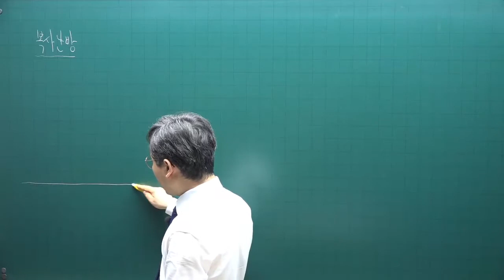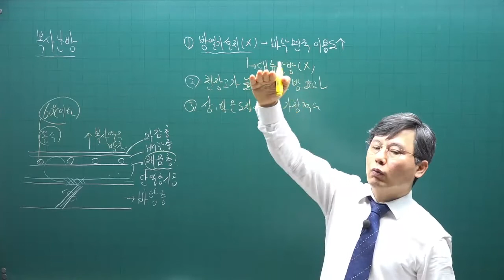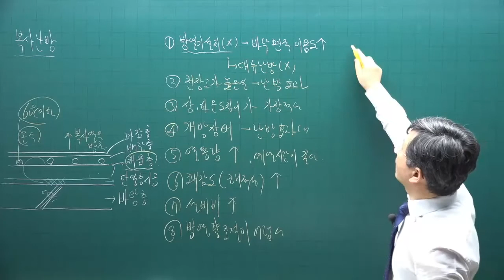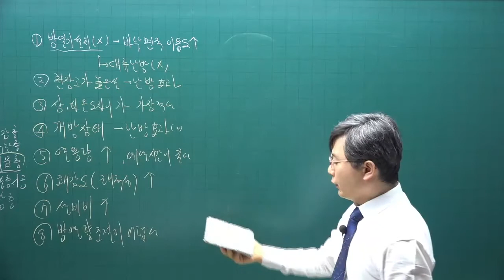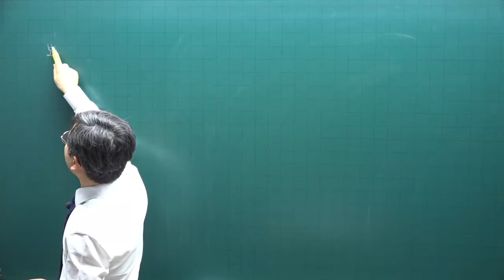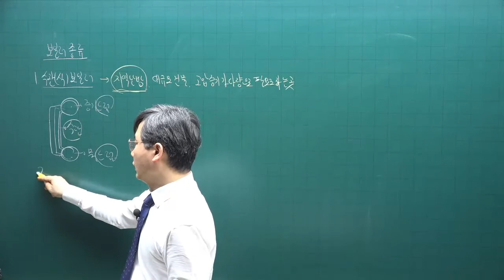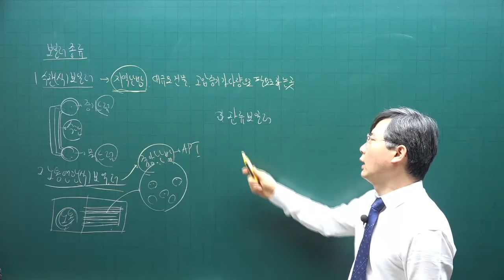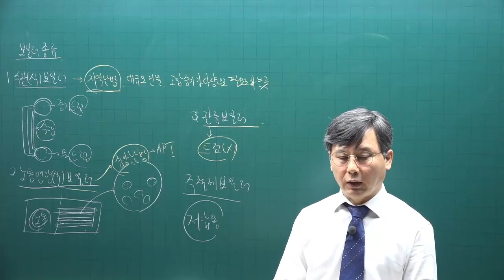[주전무] 2022년 주택관리사 시설개론 기본이론과정 55강